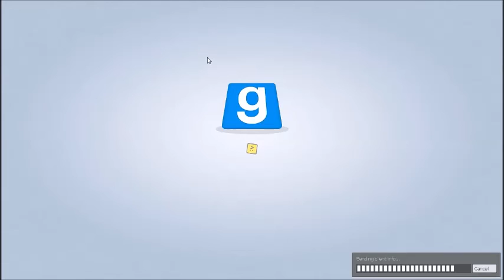G-Mod Ep-5 PropHunt w/ JoJo - Trapped Basket & I Jusr Want to Hide!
Playing G-Mod with JoJo. Lit!